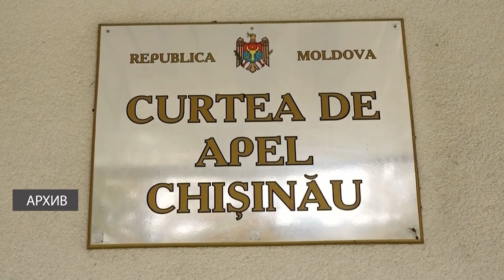ЭКС ПРОКУРОР ИЗ США В АМЕРИКЕ ИЛАН ШОР НЕ БЫЛ БЫ ОСУЖДЁН